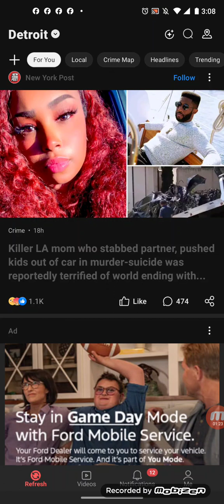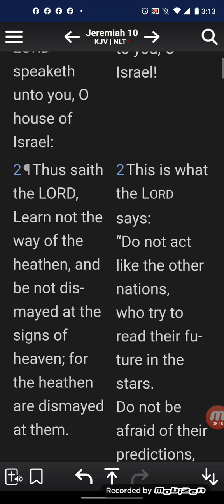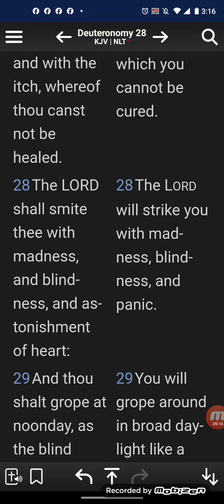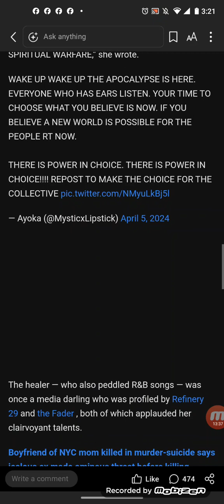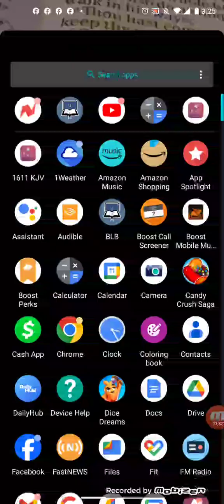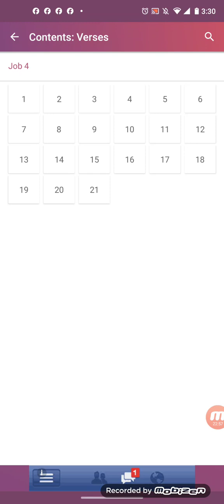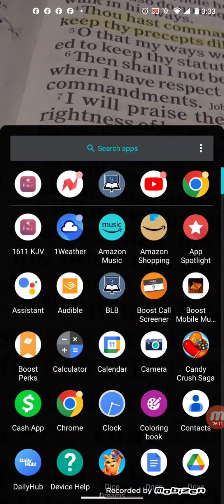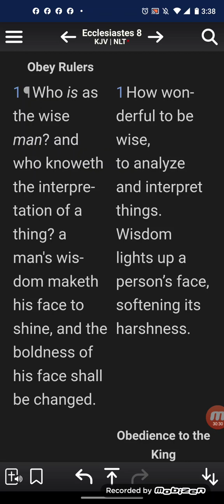Killer LA mom stabbed partner, pushed kids out of car in murder-suicide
The killer mom who butchered her boyfriend and pushed her kids out of a moving car before crashing into a tree Monday was a once-prolific astrologer who was terrified of the impending “apocalypse” she believed the eclipse would incite, according to a report.

Danielle Johnson — a popular astrology influencer who went by the name Danielle Ayoka online — warned her 106,000 followers to “wake up” and to “pick a side” in the days before she carried out the twisted murder-suicide that spanned several Los Angeles neighborhoods, law enforcement sources told the Los Angeles Times Wednesday.